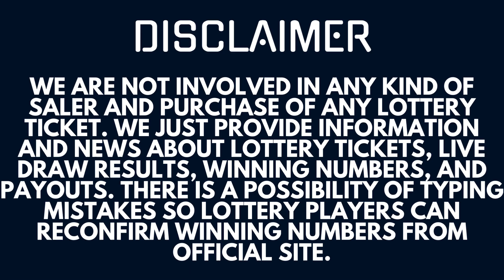Powerball Lottery 22 Mar 2023 – Next Estimated Jackpot Prize $63 Million - Live Drawing Results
Today March 22, 2023, I am uploading Powerball Lottery Results, Top payouts, and winning numbers for today and past 30 days in this video.

The Multi State Lottery Association (MUSL) releases Powerball Mar 22 2023, results for today Wednesday. The Multi-State Lottery always conducts Power-ball live drawings Monday, Wednesday, & Saturday at 10:59 p.m., ET. Lottery Tickets for the Night drawing can be purchased up to 10 minutes prior to live drawing time (10:49 p.m., ET for the Night drawing).

Check here Powerball lottery winning numbers, numbers of winners, and jackpot prizes for Mar 22, 2023.